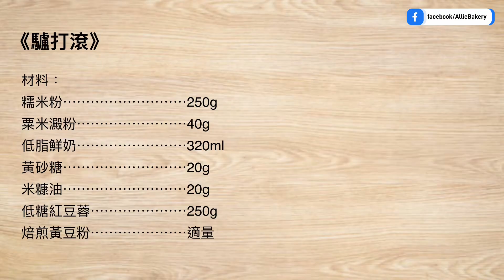《驢打滾》 驢打滾 食譜 cooking food 料理 美食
《驢打滾》

材料：

糯米粉⋯⋯⋯⋯⋯⋯⋯⋯⋯250g
粟米澱粉⋯⋯⋯⋯⋯⋯⋯⋯40g
低脂鮮奶⋯⋯⋯⋯⋯⋯⋯⋯320ml
黃砂糖⋯⋯⋯⋯⋯⋯⋯⋯⋯20g
米糠油⋯⋯⋯⋯⋯⋯⋯⋯⋯20g
低糖紅豆蓉⋯⋯⋯⋯⋯⋯⋯250g
焙煎黃豆粉⋯⋯⋯⋯⋯⋯⋯適量

做法：

1)糯米粉、粟粉加入糖，倒入鮮奶拌勻，加入油拌勻。

2)倒進容器中，大火蒸25分鐘。

3)蒸好的麵糰稍微放暖，然後搓揉、反復拉扯至麵糰光滑有彈性。

4)枱面撒上黃豆粉，放上麵糰，同樣撒上黃豆粉。

5)用擀麵棍將麵糰擀薄，抹上紅豆蓉捲起。

6)隨喜分割成喜歡的大小即成。
*用牙線分割，切面會比用刀子漂亮的